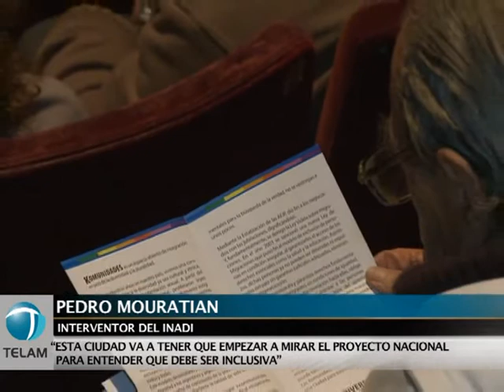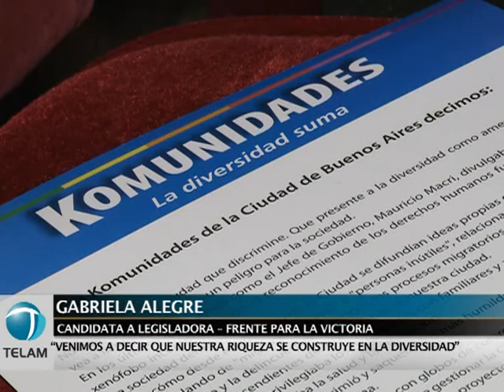Filmus: "Nuestro desafío es mantener la diversidad y reducir la desigualdad"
El candidato a Jefe de Gobierno porteño, Daniel Filmus, convocó hoy a las colectividades,a "salir a pelear" el voto de cada vecino, pariente y hasta "ex novios" en las elecciones del 10 de julio y ganar la ciudad de Buenos Aires para el proyecto nacional.

"Los convocamos a salir a pelear, casa por casa, timbrear, estar en mesas, preguntar a los vecinos, parientes, ex novios y ex novias por qué hay que soportar cuatro años más" de políticas discriminatorias del actual mandatario Mauricio Macri, sostuvo Filmus durante un acto organizado por colectividades de varios países en el Centro Armenio ubicado en Palermo.

El candidato del Frente para la Victoria (FPV), que estaba acompañado por Juan Cabandié, Gabriela Alegre, el secretario Legal y Técnico, Carlos Zannini; y el titular del INADI, Pedro Mouratian; agradeció a las colectividades presentes el aporte al país y en particular a la ciudad de Buenos Aires.

"La ciudad será más igualitaria a partir del 10 de diciembre. Es necesario terminar con la idea de un argentino único y pensar en la sumatoria de identidades. Nuestra idea es `viva la diferencia porque así tengo más para aprender", afirmó el candidato en medio de aplausos y los tambores de una murga uruguaya.

Un colombiano y un paraguayo oficiaron de maestros de ceremonia y presentaron en primer término a Mouratian quien consideró un cambio "histórico" el acercamiento de colectivos y colectividades a la vida política del país donde residen.

"El mensaje racista de la ciudad nos hace sentir ajenos", indicó Mouratian mientras Julia Contreras leyó un documento en el que se afirma que "Macri no puede inventar y practicar un derecho de admisión".

También dice el documento que "no queremos una ciudad que discrimine, que presente la diversidad como amenaza, que vea a la migración como un peligro para la sociedad".

En tanto, Cabandié sostuvo que los hombres y mujeres candidatos del oficialismo "no tenemos que prometer nada porque ya lo hicimos" en referencia a políticas de inclusión en la Argentina.

"Este proyecto va a perdurar por décadas y décadas", aseguró el nieto recuperado por la Abuelas de Plaza de Mayo y candidato en primer lugar de la lista del Frente para la Victoria en la Ciudad de Buenos Aires.